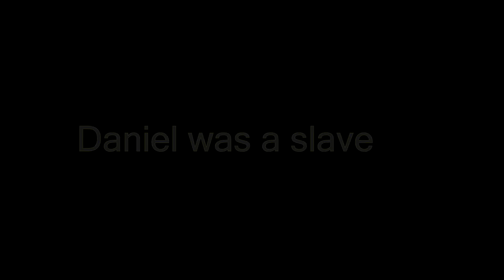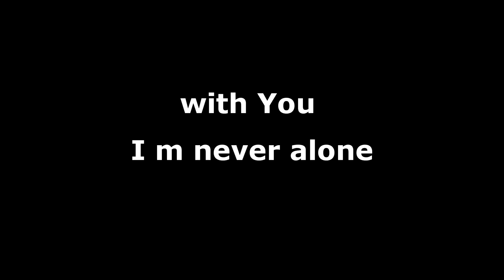I will never leave you nor forsake you | Thank U Jesus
"I will never leave you nor forsake you" Heb. 13:5

Thanks for the support friends :)

B happy n GBU all